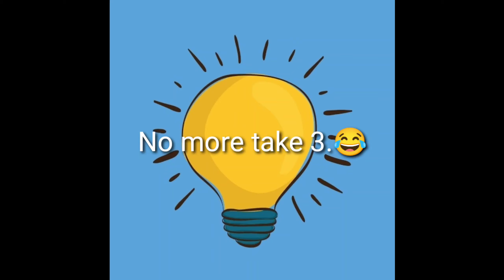Buhay na may Pag-asa | Ysa's Style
Welcome to my cover.